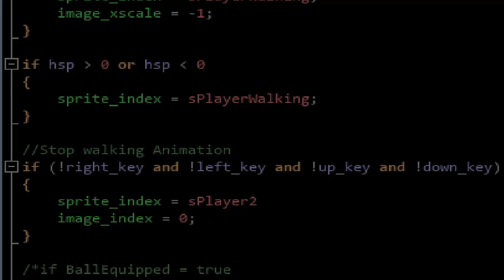Painterly Turn-based Strategy Game with Autobattling | SONGS OF SILENCE | Gameplay First Look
Let's take a look at new indiegame Songs of Silence, a 4X turn-based strategy game with autobattling. Set within a beautiful painterly world you must strive to save  the kingdom from the spread of the Silence. Play cards as your forces battle against enemies in AI controlled fights.

My Gameplay First Look videos are me playing through the first moments of a game and giving my initial impressions.

0:00 - Intro
0:31 - Gameplay
38:18 - General impressions